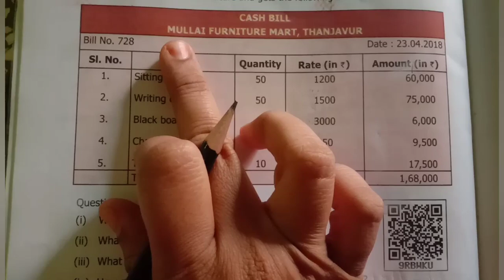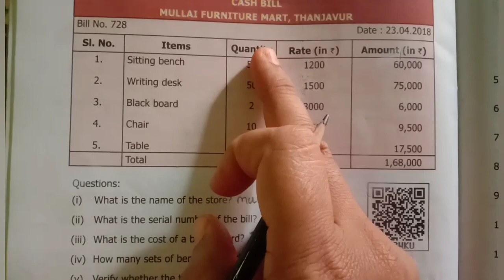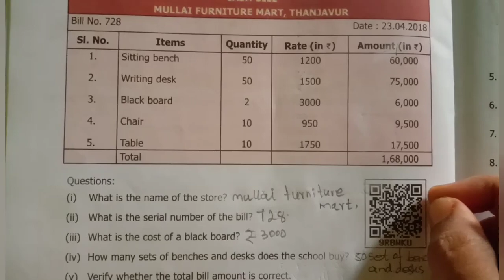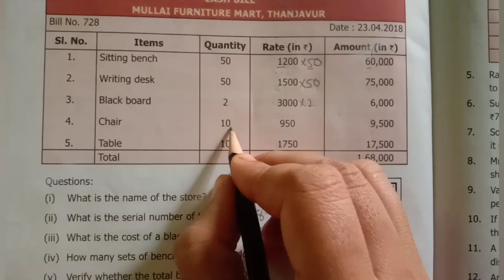6th std maths Bill profit and loss exercise3.1 sum1&2 chapter3 term2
6th std maths Bill profit and loss exercise3.1 sum1&2 chapter3 term2